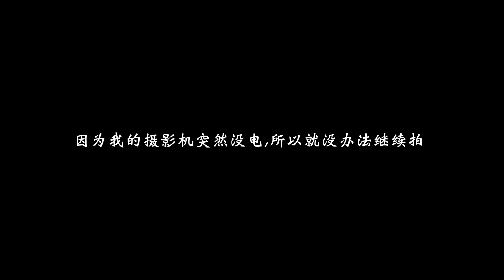171111 AlphaBAT(알파벳) Meet & Greet in Malaysia - 원해 Get Your Luv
AlphaBAT(알파벳) Meet & Greet in Malaysia @ Sungei Wang